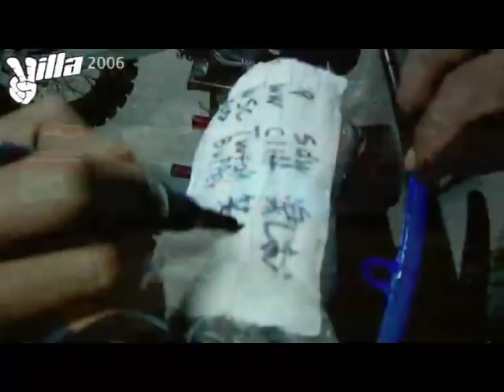LIFE FMX MOVIE PART5 (2006)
A couple of contests from Spain. Vitoria and Pamplona by Flygroup